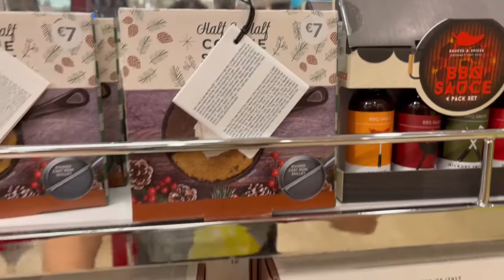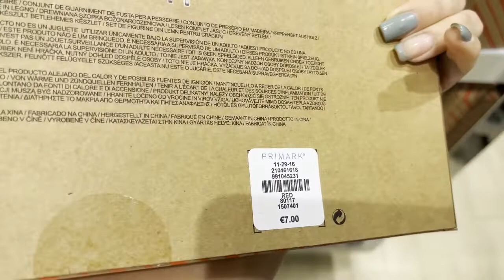PRIMARK! NOVEDADES NAVIDAD 2022 🎄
Hola amores!!! Os traigo las NOVEDADES de PRIMARK para estas navidades.

t i k t o k : @pekenusa
♡¿ C U A N D O  P U B L I C O  N U E V O  V Í D E O ?: todos los domingos a las 19:00h
♡ S O B R E   M I:
¿ C U Á N T O S   A Ñ O S   T I E N E S ?: 35
¿ D E   D Ó N D E   E R E S ?: Murcia